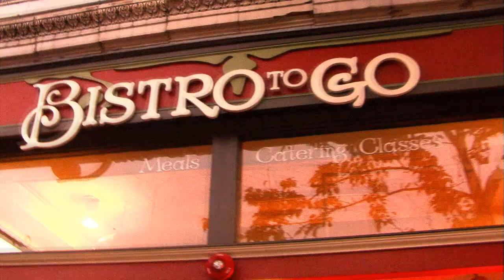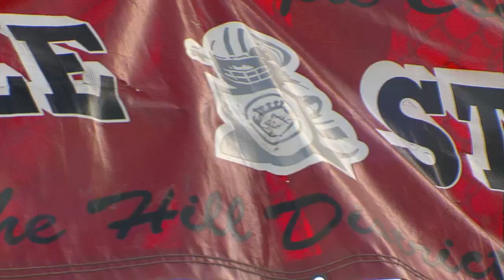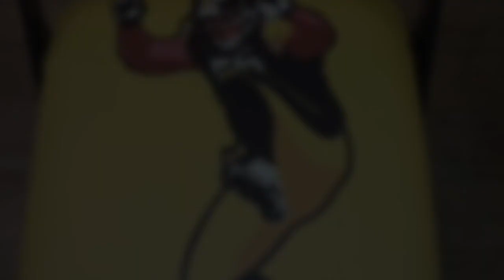The LaMarr Woodley Show Episode 7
So you think you can Dance? LaMarr Can! In Episode 7 of The LaMarr Woodley Show LaMarr & Michele visit the ladies of the Shore Project, a local organization dedicated to the empowerment of young women. LaMarr sits in for a little fun and even shows off his dance moves.
 LaMarr also introduces us to one of the newest members of Steelers nation, making a first time appearance on the show.
 And, in this week's "Bring it in with Hometowne Sports" LaMarr, with the help of some special friends, gets the Hill Disciples ready for their playoff run.